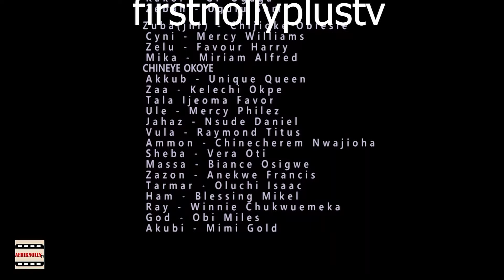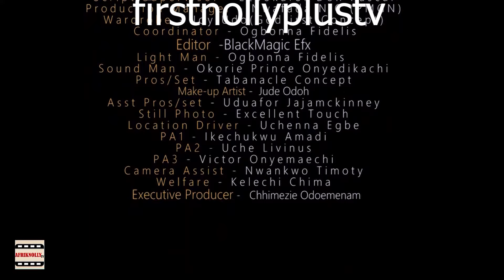Return Of The gods Of The White STOP Missing Out On The Latest Nigerian Movies 2024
In This Nigerian Movie,   Return Of The  gods Of The White STOP Missing Out On The Latest Nigerian Movies 2024

Starring:    STOP Missing Out On The Latest Nigerian Movies 2024